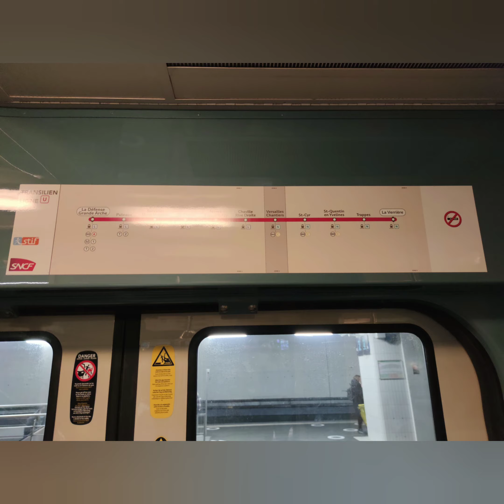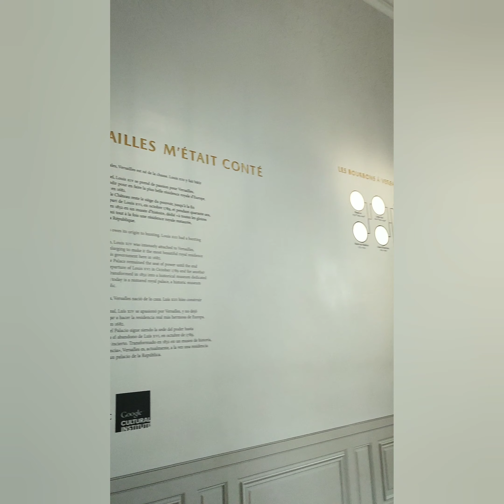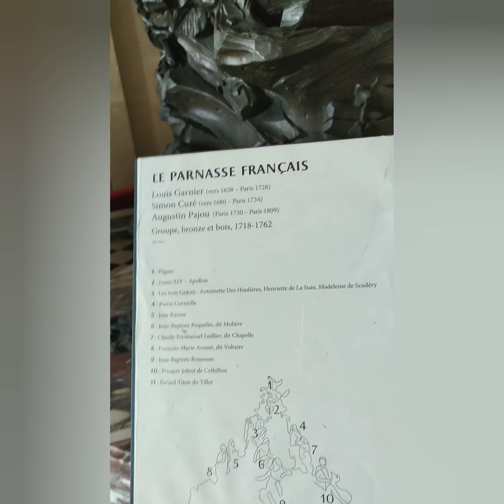travelgoals in Paris- Chateau de Versailles